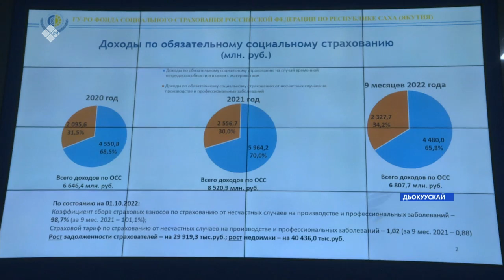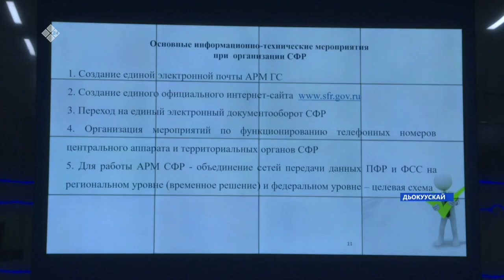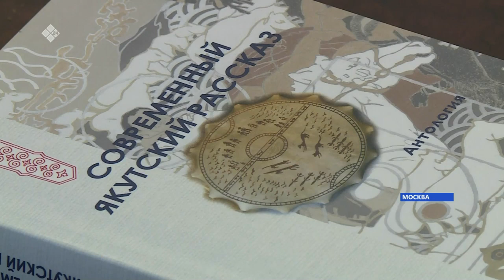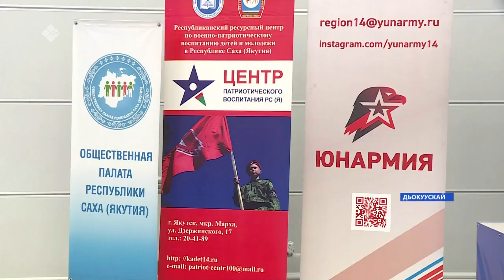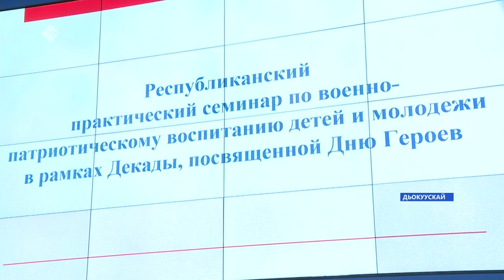«Саха сирэ» информационнай биэрии. Ахсынньы ыйын 07 күнэ 13:30